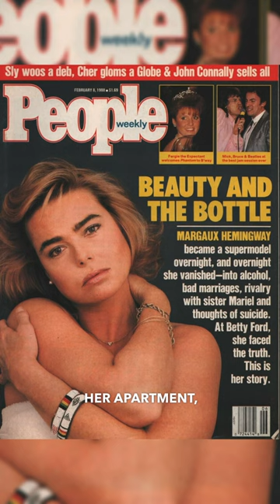The Hemingway Family Curse?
In 1928, Ernest Hemingway's father shot himself, after becoming increasingly worried about money.
Of his six children, three, possibly four met the same end and other family members struggled with depression and addiction, including Gregory, Ernest's third born and his granddaughter Margaux, the first million dollar supermodel. Five, maybe six in four generations led to speculation about a family curse, but Margaux’s sister Mariel bravely made a film highlighting the realities of mental illness and calling for greater openness and honesty about this, to ensure people get help sooner to avoid future tragedies.